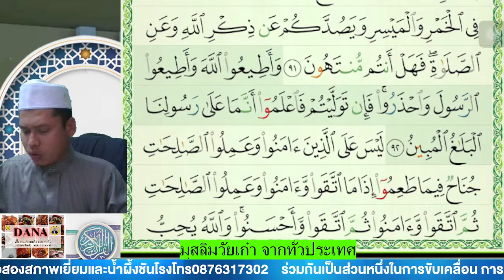มุสลิมวัยเก๋า ฝึกอ่านสูเราะฮฺอัลมาาอีดะฮฺอายะฮฺที่ 90-92